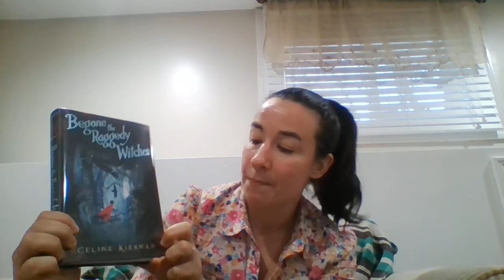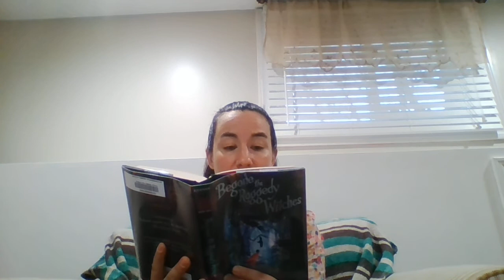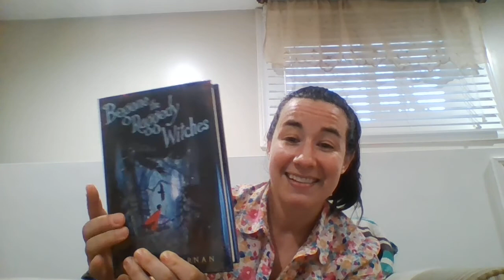First Chapter Friday: Begone the Raggedy Witches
Join Ms. Stephanie for the first chapter of Begone the Raggedy Witches by Celine Kiernan. Then stop by Louttit Library to pick up the book to find out what happens next! (Maybe grab book two while you're at it!)